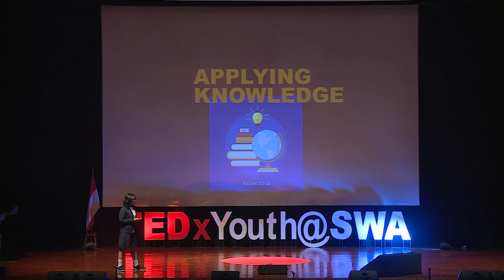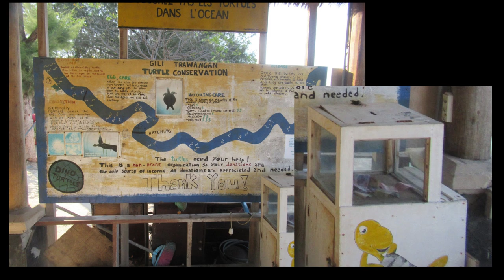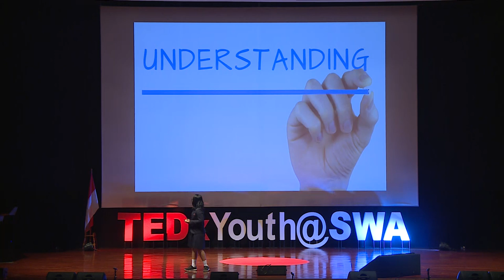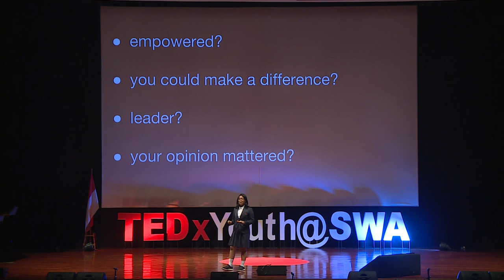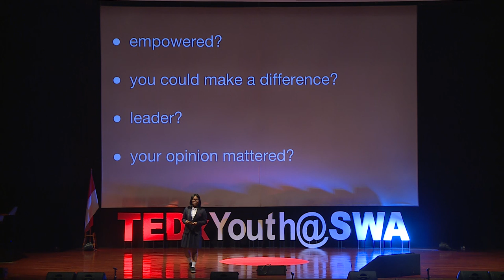Service Learning and The Power of One | Vacya Tipa | TEDxYouth@SWA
Vacya Tipa is a passionate international school student whose service learning work with sea turtles in Lombok, Indonesia has been an ongoing project since she was in 6th Grade. She seeks to share the value of service learning, through her experiences, with others and highlight the power that service learning projects can have not only on the world but on the individuals who undertake them. Vacya is a passionate international school student whose service learning work with sea turtles in Lombok, Indonesia has been an ongoing project since she was in 6th Grade. She seeks to share the value of service learning, through her experiences, with others and highlight the power that service learning projects can have not only on the world but on the individuals who undertake them. This talk was given at a TEDx event using the TED conference format but independently organized by a local community.